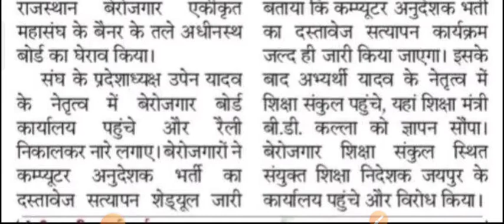Computer Anudeshak 2022 Latest News / Computer Anudeshak Result Latest News / rsmssb computer 2022